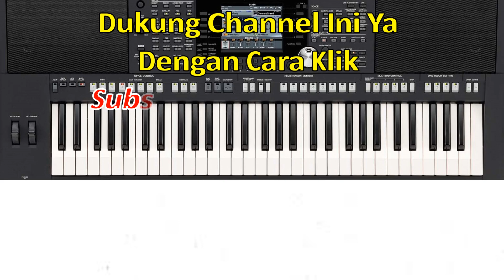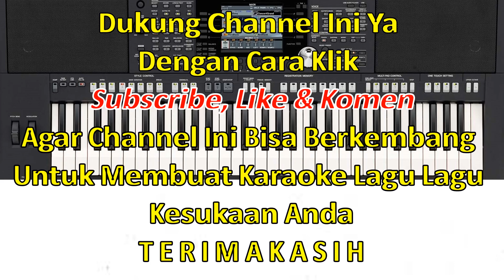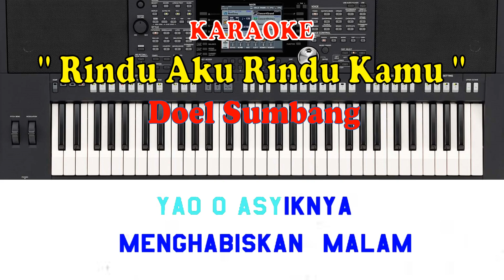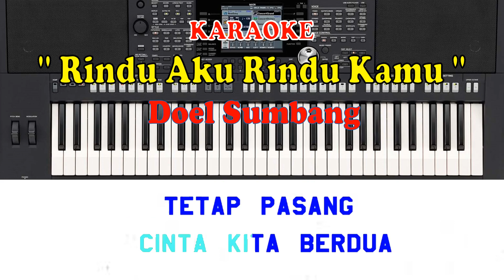Rindu Aku Rindu Kamu Karaoke - Karaoke Rindu Aku Rindu Kamu Nada Pria / Male - Doel Sumbang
Rindu aku rindu kamu
Cinta kita

Kelap-kelip di tengah-tengah laut
Lampu perahu nelayan (nelayan)
Sembilan ribu bintang (bintang)
Sempurna bentuk bulan (bulan)
Perhiasan malam

Batang-batang panjang pohon kelapa
Kerang-kerang di pasir putih (pasir putih)
Di antara mereka (mereka)
Kita duduk berdua (dua)
Menyanyikan lagu cinta

Yao asyiknya menikmati malam
Indah pantai indah laut suasana sunyi
Yao asyiknya menghabiskan malam
Rindu aku rindu kamu jadi satu

Ketika tiba-tiba ombak di laut pasang
Cinta kita berdua juga pasang sayang
Ketika tiba-tiba ombak di laut surut
Cinta kita berdua tetap pasang

Asyiknya menikmati malam
Indahnya suasana sunyi
Asyiknya menghabiskan malam
Kita menyatu

Perhiasan malam

Menyanyikan lagu cinta

Ketika tiba-tiba

Terimakasih Horasssss.